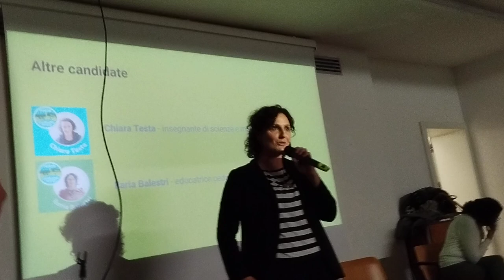Ilaria Balestri presentazione Insieme Cambiamo Passo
Ilaria Balestri parla di abbandono di rifiuti a Caldonazzo durante la presentazione della lista Insieme Cambiamo Passo il 17 ottobre 2024